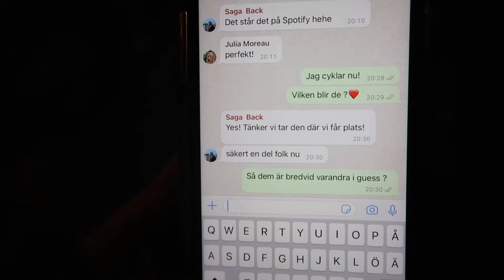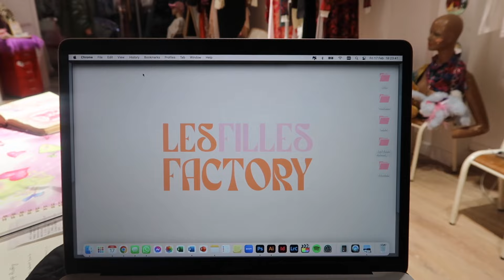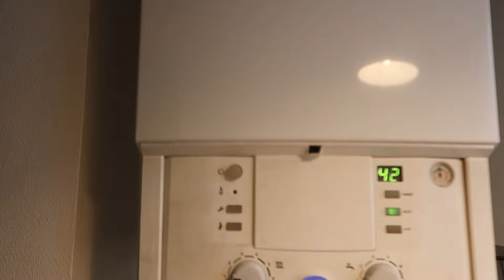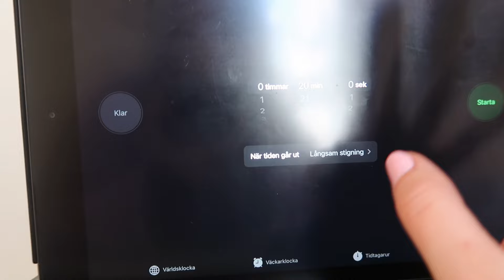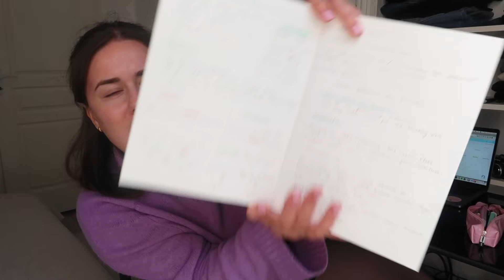EN VECKA I MITT LIV I PARIS | eget företag, photoshoot, konsert mm.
EN VECKA I MITT LIV I PARIS | eget företag, photoshoot, konsert mm. Väkomna till en ny vlogg. I denna vloggen blir det lite louise jorge style med en veckovlogg / vlogg vecka! Ni får hänga med på allt möjligt från livet i paris, i denna vloggen frilansar jag med mitt egna företag som art director, går på konsert med kompisar, har photoshoot med jobbet, tar det lugnt hemma, pluggar franska och massa annat. Häng med på MITT LIV I PARIS! Iallfall ett litet axplock från den kanske man ska säga. KRAM!

About me
name: Lisa Rebecca
age: 26 (born september 1996)
live in: 11e arrondissement, Paris
work: creative & social media @ predilection.2ndhand
my business: @lesfillesfactory
education: art diretion @ Berghs School of Communication
channel niche: personal vlogs in paris/work life

➭  vlog camera: canon powershot g7x markii
➭  DSLR camera: canon 70D
➭  Iphone 11 (sometimes)
➭  lenses: canon 50mm + tameron f2.8
➭  editing software: Final Cut Pro X
➭  analog camera: olympus trip 35 mm

Outro song by Jeff Kaale:
Jeff Kaale x Spencer - Monday

Prenumera på kanalen och lämna gärna en kommentar eller en like om du gillade videon!!!★ NI ÄR BÄST!